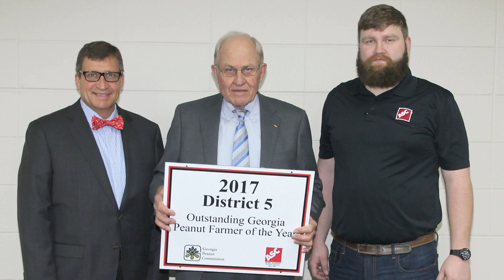An Overview of the 2017 Georgia Peanut Farm Show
More than 1,400 attendees were able to fine-tune their farming operations with information gained at the 41st annual Georgia Peanut Farm Show and Conference on Jan. 19, 2017, at the University of Georgia Tifton Campus Conference Center in Tifton, Georgia.